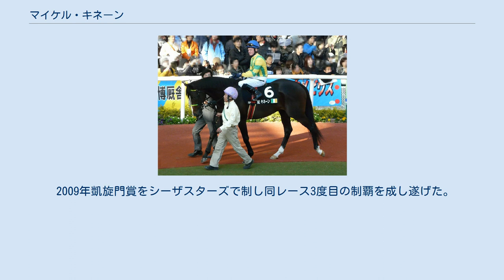マイケル・キネーン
2009年WSJS マイケル・キネーン（Michael Kinane, 1959年6月22日 - ）はアイルランドの元騎手である。
 ティペラリー県出身。
香港における名前の中文表記は「靳能」。
 20年以上に渡りアイルランド、イギリス、フランスのクラシック競走で活躍し、2000ギニーは3度、エプソムダービーを3回、そしてアメリカ合衆国でもベルモントステークスに勝った世界を代表する名騎手のひとりである。
1988年から2004年の間に12回アイルランドリーディングジョッキーになっている。
 父トミー・キネーンは騎手で、1978年のチャンピオンハードルをモンクスフィールドで制したナショナルハント（イギリス・アイルランドの障害競走のこと）のリーディングジョッキーである。
 1975年、アイルランドの調教師リアム・ブラウンに弟子入り。
同年3月19日にレパーズタウン競馬場で初勝利。
1978年にアイルランドの見習騎手チャンピオンとなる。
 1982年にアイリッシュ2000ギニーを優勝しクラシック初制覇。
1984年からはダーモット・ウェルド、1998年からはエイダン・オブライエン、2004年からはジョン・オックスと主戦騎手の契約を交わしており、他ジョン・マグナー、香港のデヴィッド・オートン厩舎とも関係が深い。
ロンシャン競馬場やエプソム競馬場の大舞台を得意としている。
 1999年エルコンドルパサーが凱旋門賞に出走した際にはモンジューで、2005年ゼンノロブロイがインターナショナルステークスに出走した際にはエレクトロキューショニストで、それぞれ海外遠征した日本馬を打ち負かしていることで知られる。
そのためジャパン・キラーの異名を持つ。
ただし日本馬に乗るとなかなか勝てない。
(例外は1999年阪神3歳牝馬ステークスのヤマカツスズラン) 近年は日本の競馬雑誌『サラブレ』において、日本のGI競走に関する評論を行っている。
 2007年、12月19日に自身初となる日本中央競馬会の短期免許を12月22日と12月23日の2日間だけ取得したことが発表された。
身元引き受けは堀宣行厩舎と吉田和美オーナーで、第52回有馬記念では堀厩舎所属で吉田の所有馬であるロックドゥカンブに騎乗した。
同レースには初参戦であったが、結果は4着であった。
 2009年凱旋門賞をシーザスターズで制し同レース3度目の制覇を成し遂げた。
 同年12月、現役引退を表明した。